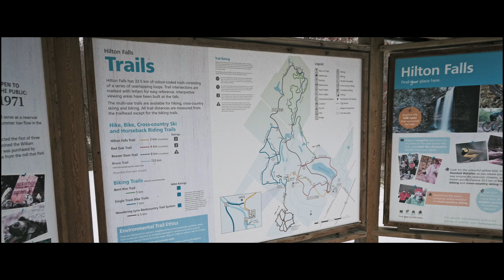Dec 29 2021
A Short walk at Hilton Falls Ontario Canada